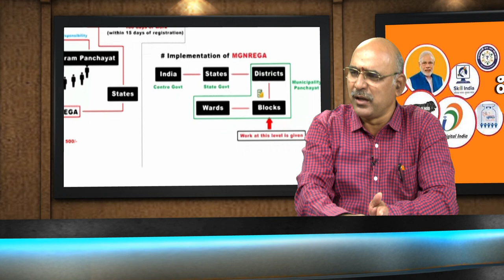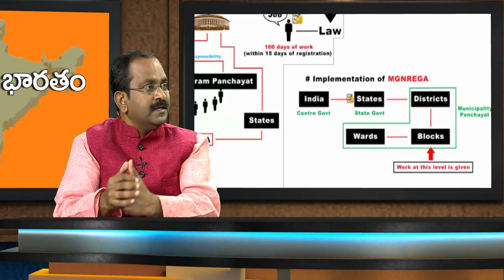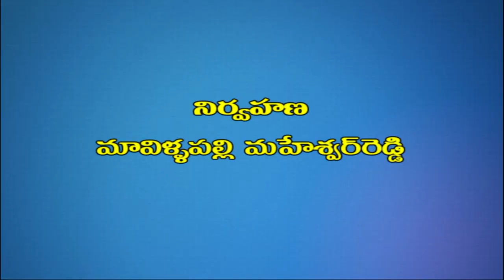|| VIKASA BHARATAM || MAHATMA GANDHI JATIYA GRAMINABIVRUDI SCHEME ||